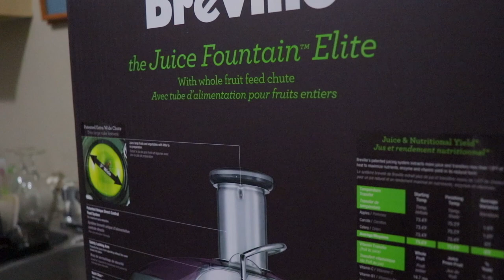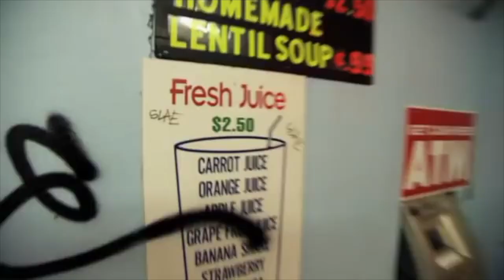Best Countertop Juicer? Unboxing of the Breville Juice Fountain Elite + Juice Tutorial Review… 🔥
Join in on “The Experience” NOW!

“The goal is for you and I to create the best version of ourselves... it starts right now...” -2.0

       to become apart of the 2.0 Family...
      or we all could work on in the future to be
      better 📨